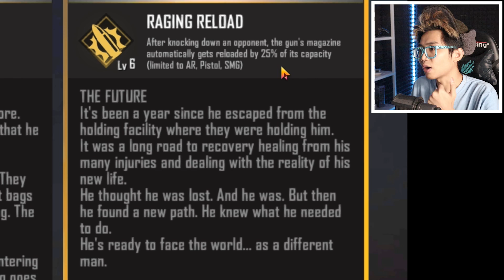HERO BARU JAI AUTO BELI! SKILL PELURU GA HABIS-HABIS, BAR-BAR SENDIRI RUSUHIN 3 SQUAD MATI SEMUA!!!